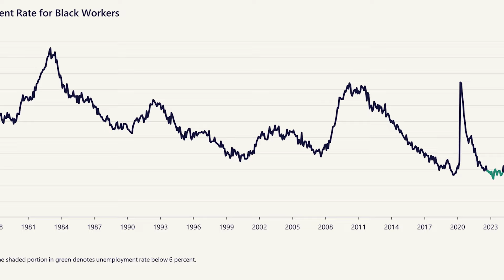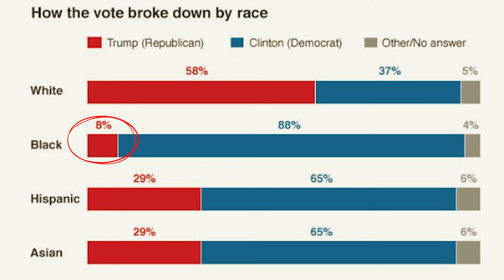Trump Les Dice A Sus Seguidores Negros Lo Que REALMENTE Piensa De Ellos... ¡Mira Como Reaccionan!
¿Alguna vez te imaginaste que un ex presidente de los Estados Unidos declararía audazmente sus pensamientos ante una sala llena de partidarios negros? En un día fresco en Washington, D.C., el presidente Donald Trump hizo precisamente eso. En un evento sin precedentes, Trump se dirigió a una entusiasta reunión de partidarios negros y compartió sus puntos de vista sobre los problemas que afectan a su comunidad. Con las elecciones de 2024 en el horizonte, este momento no fue solo un discurso, sino una muestra fundamental de su compleja relación con los estadounidenses negros. Lo que siguió fue una reacción que dejó a muchos sin palabras. ¡Mira su reacción!

↓ ↓ ¡Sigue leyendo! ↓ ↓ -